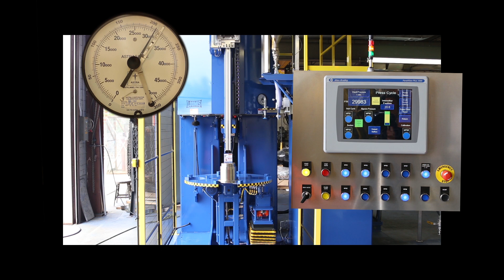Loomis Isostatic Dry Press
30 Ton Isostatic Dry Bag Press.